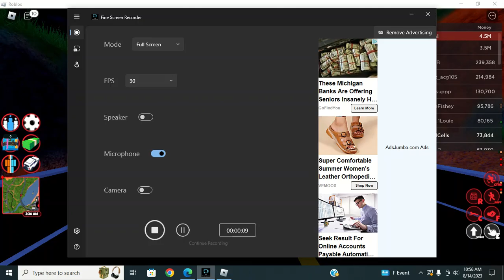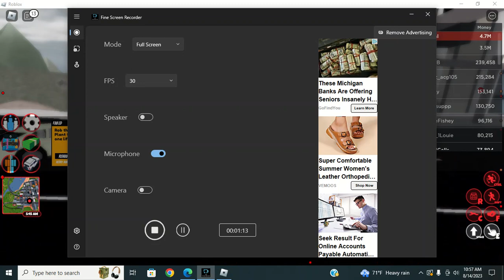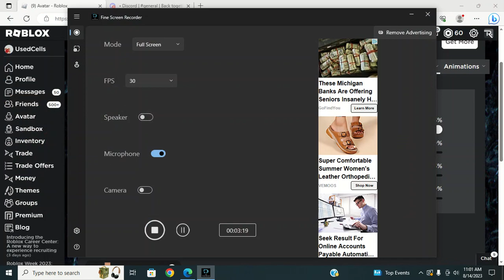2 crazy glitches that you can do in jailbreak for free!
Lol fly fly